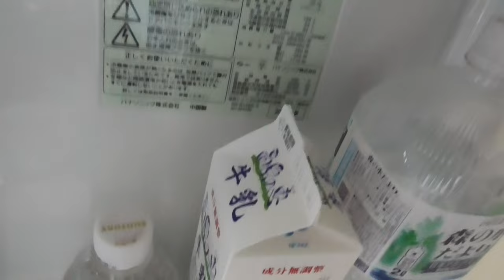ST094-3 閉ざされたドアの向こうに、新しい何かが待っている汚部屋【明日引っ越すメンバーの部屋を片付けにきた】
※この動画の撮影日は2019年12月21日です※